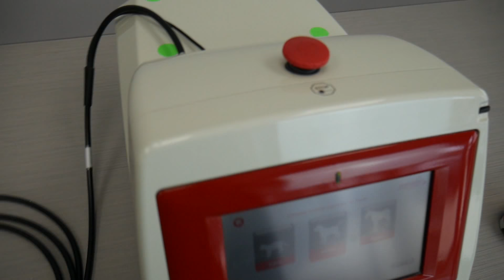Companion Vet Therapy CTS-12 SN T10008016 2010